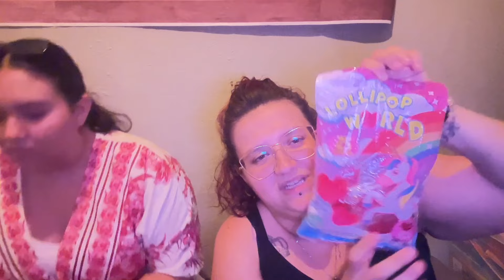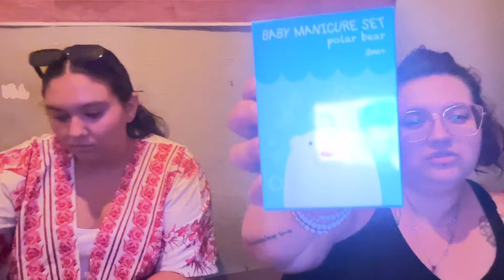J'ai Craqué Chez ACTION ! Mes Trouvailles 💥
Ravie de vous retrouver aujourd’hui pour un nouveau **Haul Action** ! 🛒 Découvrez mes dernières trouvailles. J’espère que ma vidéo vous plaira ! 😊

 **Qui suis-je ?**
Je m’appelle Cindy, j’ai 26 ans, je suis mariée et maman de 4 merveilleux enfants : Cyril, Calvyn, Cécilio, et Cassie. ❤️

Sur ma chaîne, je partage des vidéos sur :
🌸 **Organisation • Rangement • Décoration • DIY • Parentalité • Recettes • Rénovation • Hauls • Vlogs** 🌸

**Personnalisation pour toutes les occasions !** 🎁
Je réalise également des articles personnalisés pour toutes les occasions : anniversaires, mariages, naissances, ou simplement pour vous faire plaisir ! N’hésitez pas à me contacter pour vos demandes spéciales.

**Mes collaborations et bons plans** 💥
🍼 **Twistshake** : Découvrez des produits pour bébé innovants conçus en Suède !

💸 **iGraal** : Profitez de 3€ de bienvenue et d'un cashback sur tous vos achats !

🌿 **Chogan** : Profitez de produits de bien-être et de beauté naturels ! Contactez-moi pour plus d’informations !

 **Pour les fans de gaming** 🎮
Foncez sur cette chaîne pour lui donner de la force ! 🙏